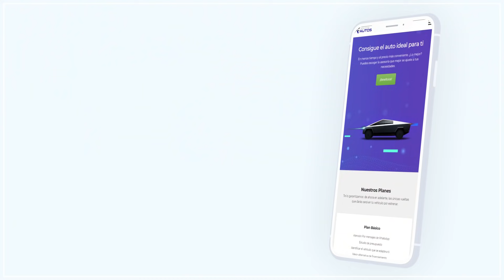TOP 7 Autos que llegan Este 2021 | ¿Cuál Prefieres?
TOP 7 Autos que llegan Este 2021 | ¿Cuál Prefieres? yo me quedo con el Jeep Grand Wagoneer.! 👍

0:00​​​​​​​​​​​​​​​​​​​​​​​​​​​​​​   Introducción
1:01   Ford Bronco
2:10   Ford F 150 Lightning
3:13   Hyundai Santa Cruz
4:07   Jeep Grand Cherokee L
5:13   Jeep Grand Wogoneer
6:27   Nissan Ariya
7:25   Volkswagen Golf GTI